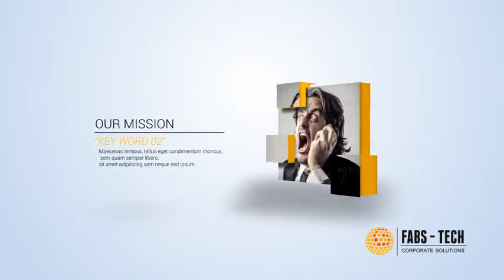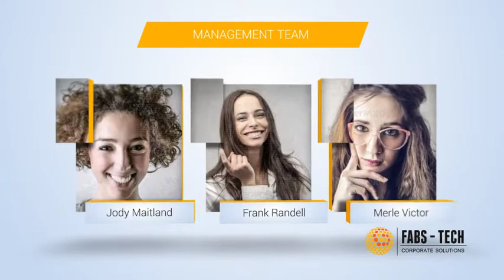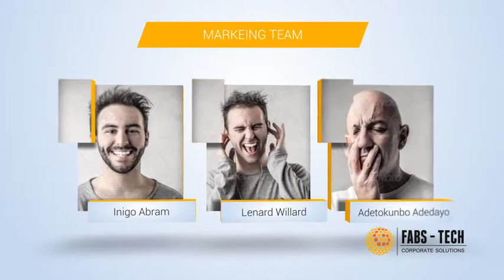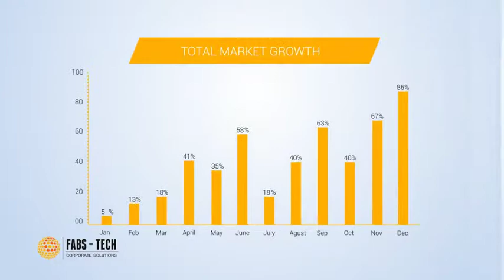Clean Corporate | After Effects template